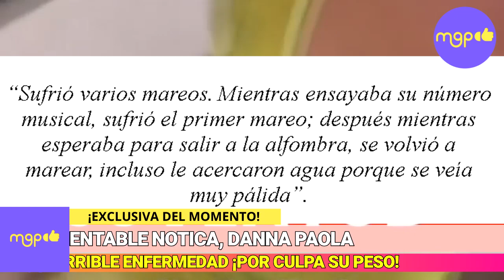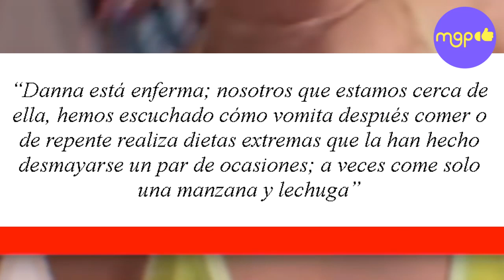⛔️😱¡SE CONFIRMA! Lamentable noticia, Danna Paola SUFRE ENFERMEDAD 🆘😢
De nuevo Danna Paola causa polémica debido a su estado físico, causando preocupación no solo a medios y seguidores, también de sus familiares y amigos.
El pasado jueves 21 de Julio se llevaron a cabo los Premios Juventud, donde la cantante y actriz lució un vestido amarillo semitransparente dejando ver su extrema delgadez, volviendo a revivir los anteriores rumores de supuestos problemas alimenticios.